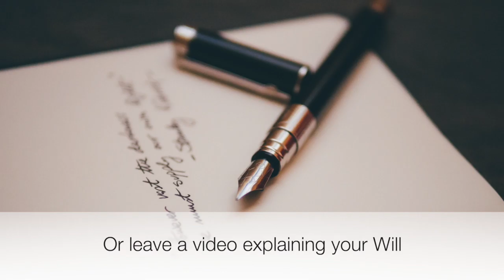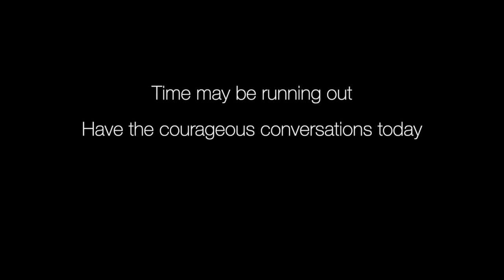KTlastword HD 720p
Video storytelling is a great way to record your family's most precious memories. Stories from your parents, grandparents or even your own can be preserved so future generations can remember, learn and gain understanding of where they came from and what made them who they are. As well as documenting a cracking story. But these are more than just life lived stories, it has wellbeing powers that afford us acceptance and forgiveness, of self and others. Don't wait until it's too late, nothing haunts us like the things we don't say.